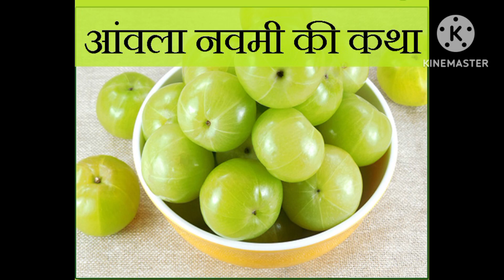Amla Navmi 2024 -आंवला नवमी की कहानी - आंवला नवमी की कथा - Amla Navami Vrat Katha - Akshay Navmi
Reena kitchen and Indian culture Presents  Amla Navmi 2024 -आंवला नवमी की कहानी - आंवला नवमी की कथा - Amla Navami Vrat Katha - Akshay Navmi

aavla navmi ki katha
aavla navmi ki kahani
 aavla navmi katha
aavla nomi katha
aavla navmi kab hai 2024
amla navmi ki kahani
amla navmi ki katha
amla navami ki katha sunao
amla navmi ki kahani sunao
amla navami ki kahani
sunayeamla navami puja vidhi
amla navmi pooja kaise kare ,
आंवला नवमी की कथा
आंवला नवमी की कहानी
आंवला नवमी व्रत कथा
आंवला नवमी,अक्षय नवमी,
आंवला नवमी की व्रत कथा
आंवला नवमी 2024
अक्षय आंवला नवमी 2024
आंवला नवमी पूजा की कहानी
आंवला नवमी कथा
अमला नवमी की कथा
आंवला नवमी की पूजा
अक्षय आंवला नवमी की कहानी
अक्षय नवमी की कथा
आंवला नवमी मुहूर्त
अक्षय नवमी की कहानी
आंवला नवमी की पावन कथा
आंवला नवमी कहानी
आंवला नवमी 2024
amla navami katha
amla navami ki katha
amla navami vrat katha
akshay navami katha
akshay navami ki katha
amla navami
amla navami puja vidhi
akshay navami
akshay navami vrat katha
amla navami kab hai
amla navmi vrat katha
amla navami kahani
amla navami 2024
amla navami ki vrat katha
akshaya amla navami 2024
akshay navami puja vidhi
akshay navami 2024
akshaya navami vrat katha
akshaya navami ki kahani
amla navami 2024 date time
आंवला नवमी
अक्षय नवमी
आंवला नवमी कहानी
आंवला नवमी 2024
amla navami katha
amla navami
amla navami kahani
akshay navami ki kahani
akshay navami katha
akshay navami
amla navami ki puja
amla nawami ki kahani